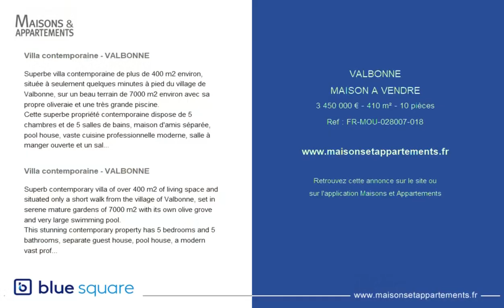VALBONNE - MAISON A VENDRE - 3 450 000 € - 410 m² - 10 pièce(s)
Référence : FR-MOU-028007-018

Villa contemporaine - VALBONNE

Superbe villa contemporaine de plus de 400 m2 environ, située à seulement quelques minutes à pied du village de Valbonne, sur un beau terrain de 7000 m2 environ avec sa propre oliveraie et une très grande piscine.
Cette superbe propriété contemporaine dispose de 5 chambres et de 5 salles de bains, maison d'amis séparée, pool house, vaste cuisine professionnelle moderne, salle à manger ouverte et un salon avec une cheminée en pierre. 300m2 de terrasses entourent la villa.
Cette propriété bénéficie d'une grande intimité et du calme absolu.

Villa contemporaine - VALBONNE

Superb contemporary villa of over 400 m2 of living space and situated only a short walk from the village of Valbonne, set in serene mature gardens of 7000 m2 with its own olive grove and very large swimming pool.
This stunning contemporary property has 5 bedrooms and 5 bathrooms, separate guest house, pool house, a modern vast professional kitchen, open dining room and sitting room with a stone fireplace. 300m2 of terraces surround the villa.
Very quiet and private !

|2208425|